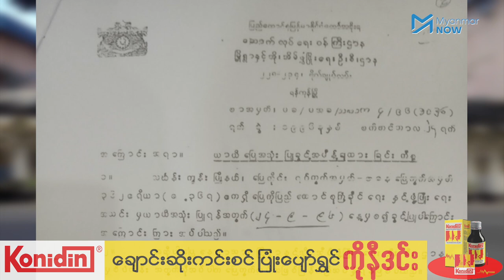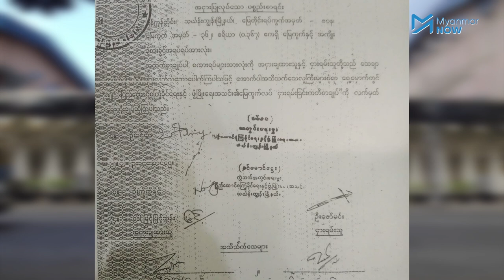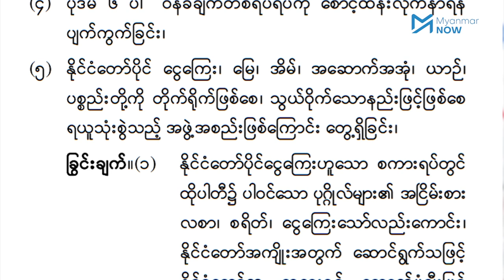Music Zone ရှိရာ နိုင်ငံပိုင်မြေမှ ပြည်ခိုင်ဖြိုး သိန်းထောင်ချီရရှိနေ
Music Zone မြေနေရာသည် ဆောက်လုပ်ရေးဝန်ကြီးဌာန၊ မြို့ရွာနှင့် အိုးအိမ်ဖွံ့ဖြိုးရေးဦးစီးဌာနက စီမံခန့်ခွဲခွင့်ရှိသည့် နိုင်ငံပိုင်မြေနေရာဖြစ်ပြီး ၁၉၉၆ ခုနှစ်တွင် ပြည်ခိုင်ဖြိုးအသင်းအား ပရဟိတလုပ်ငန်းများလုပ်ကိုင်ရန် ယာယီအသုံးပြုခွင့် ပေးခဲ့သည်။

Musci Zone မြေနေရာအား ယာယီအသုံးပြုခွင့် ရရှိခဲ့ပြီးသည်နောက်ပိုင်း ပြည်ခိုင်ဖြိုးပါတီသည် ပုဂ္ဂလိကစီးပွားရေးလုပ်ငန်းရှင်များကို နှစ်ရှည်ပြန်လည်အငှားချထားပြီး ကျပ်သိန်းပေါင်းများစွာ ရရှိနေသောလည်း အစိုးရက မြေခွန် ခုနှစ်ထောင် ကျော်သာရရှိပါသည်။

သတင်းနှင့်ရိုက်ကူး - ဇော်ရဲသွေး၊ အာကာစိုး/Myanmar Now